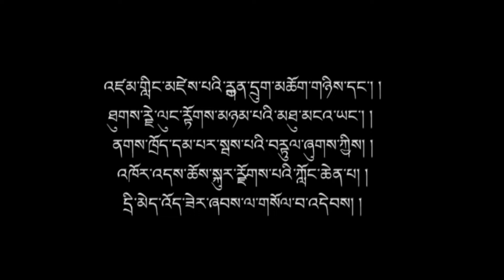zamling jendruk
six ornament and two superior